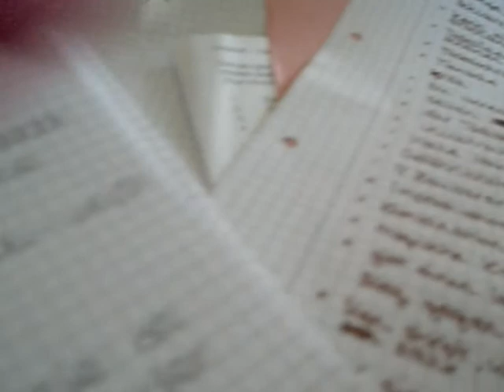my wish right now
three girls, three lifes, one time.